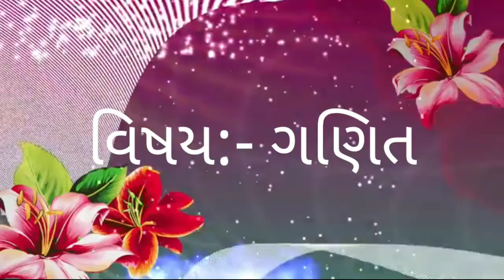ધોરણ- 2 (ગણિત)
પાઠ- 14 પક્ષીઓ આવે, પક્ષીઓ જાય